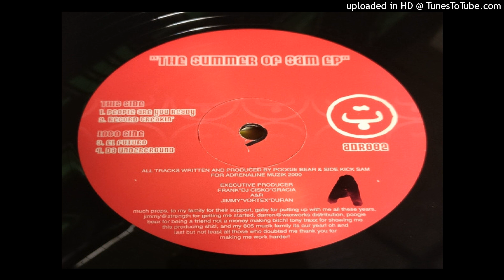Poogie Bear VS Sidekick Sam - El Futuro